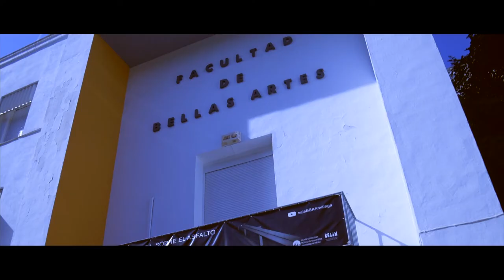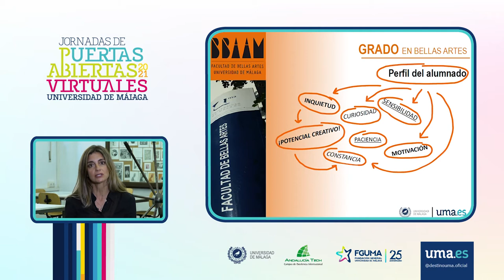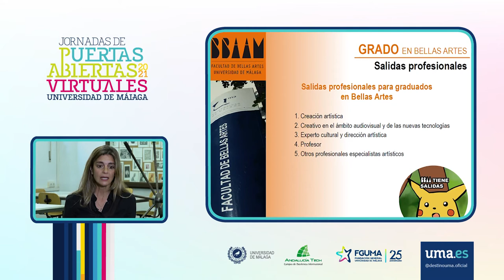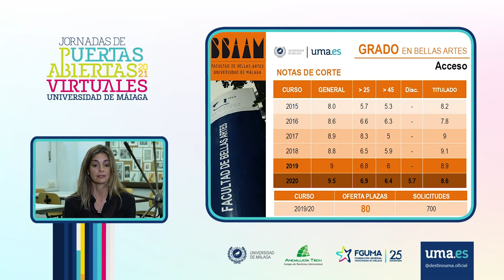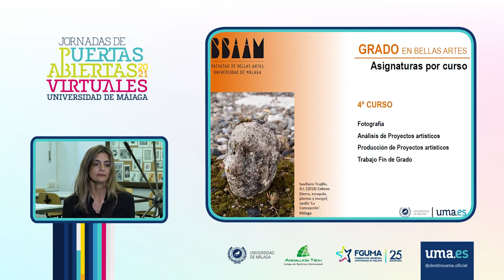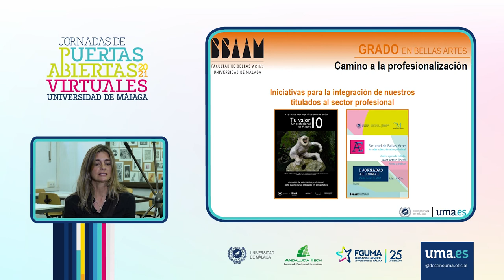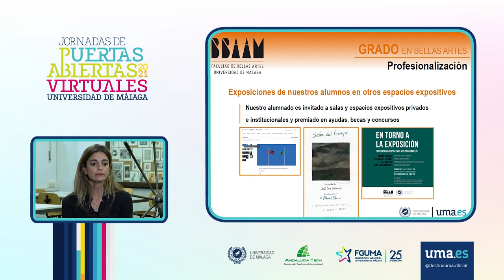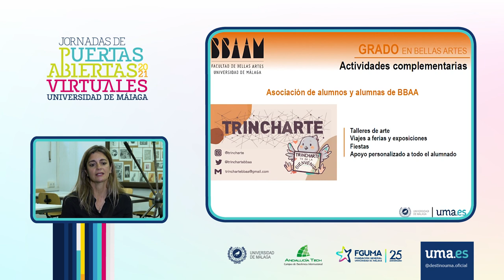Facultad de Bellas Artes - Universidad de Málaga - Jornadas de Puertas Abiertas 2021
Facultad de Bellas Artes
Cristina Peláez Navarrete
Vicedecana Estudiantes, Orientación Profesional e Igualdad

Universidad de Málaga - Jornadas de Puertas Abiertas Virtuales 2021